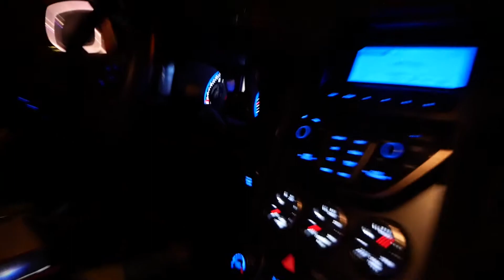Getting pulled over :)